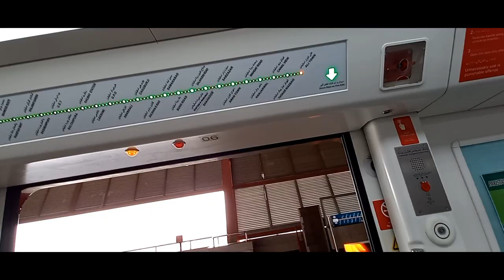VLOG 3 | A day on KHABARHAR set with Aftab Iqbal | MIAN G OFFICIAL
KhabarHar is a Pakistan famous Pakistani TV show. This is my Third VLOG.